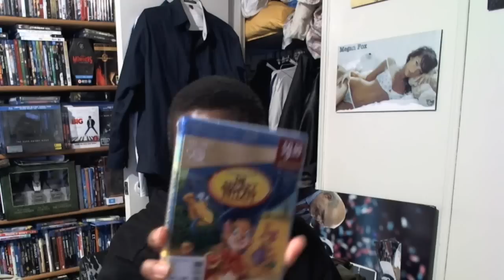Blu Ray Update For 11 16 2014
My blu ray update for 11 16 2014.